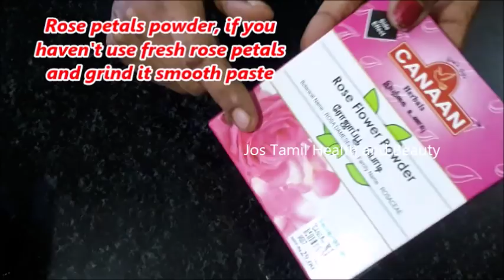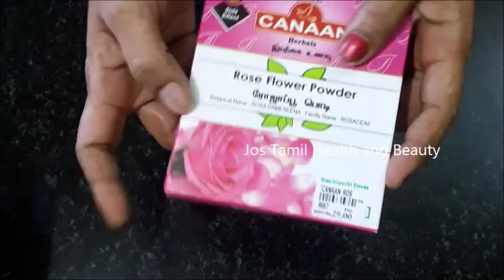முகத்தை வெள்ளையாக்க அசத்தலான face pack | instant face brightening face pack in tamil